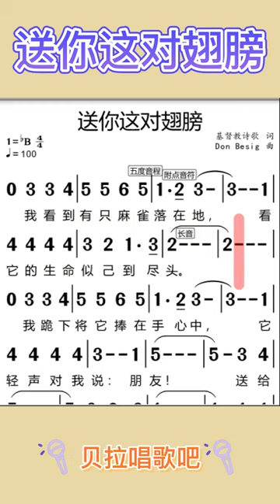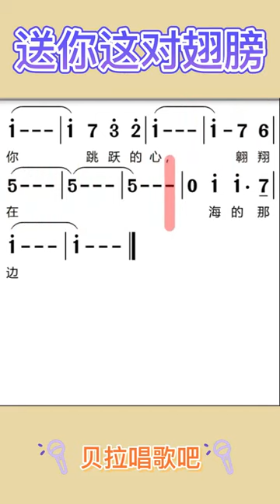四、送你这对翅膀-有声简谱，“送给你欢欣的歌，歌颂春天来临的喜悦”